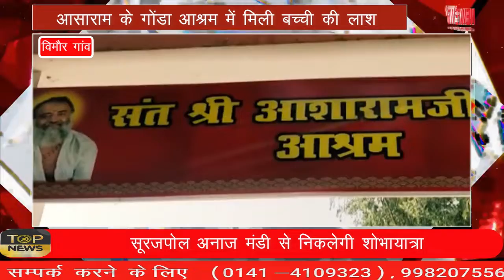आसाराम के गोंडा आश्रम में मिली बच्ची की लाश Girl's body found in Asaram's Gonda ashram